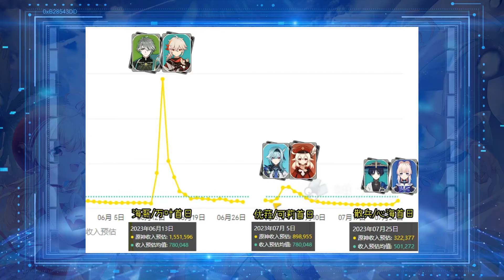3.8下半流水出爐！散兵心海池子為何涼涼？同為版本末卻比不過2.8【老李的游戏日常】